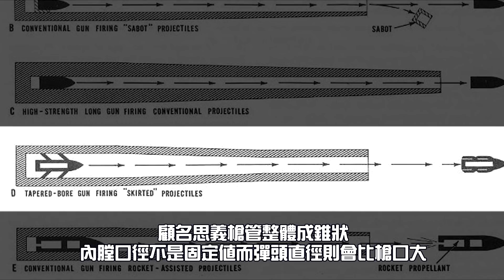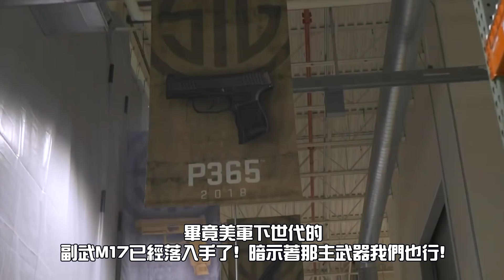🔫新美軍班用武器🇺🇸 | 6.8子彈口徑！取代M4和M249次世代作品？►《🈲黃標事件簿🈲》EP.50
🔥強訊報你知🔥
• 會員會給你奇怪的獎勵💲：
• 沒奶沒腿，但依舊經典！
•🔈新的Podcast節目《What a maxx》上線囉！